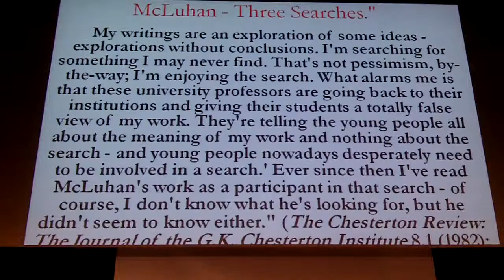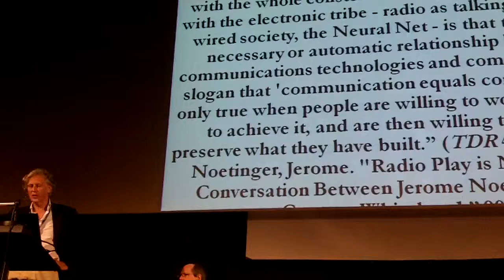Blast McL's Naivete / Derrick de Kerckhove / McLuhan Galaxy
- McLuhan Galaxy - Round table (CCCB, May 24 2011, Barcelona). Derrick de Kerckhove (IN3/UOC): Understanding McLuhan.
Video by Media Haka